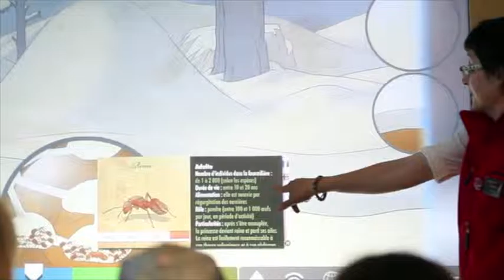LUDO EDUCATIVE DISPLAY AT MICROPOLIS - HD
This project is dedicated to Micropolis, the city of the insects. This large edutainment interactive wall shows the life of the social insects .
It helps both the large audience and the entomologists to understand and explain in a magic way what is an insect? how do they live together? what are the links between plants and insects, and humans and insects?
Micropolis is also a scientific centre with an experimental station on biodiversity. This project was realised with our partner Muchomedia.